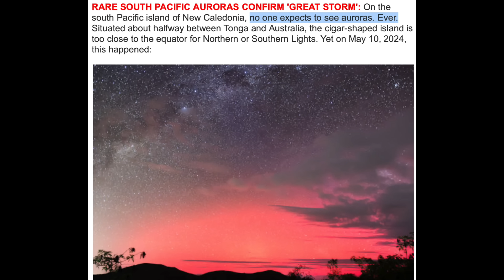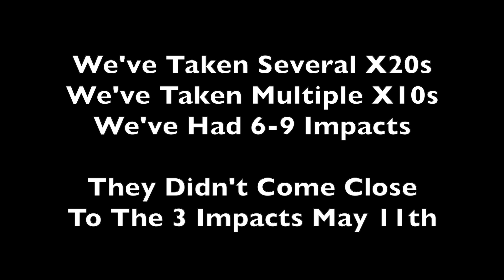Pole Shift - Earth Risk Rising